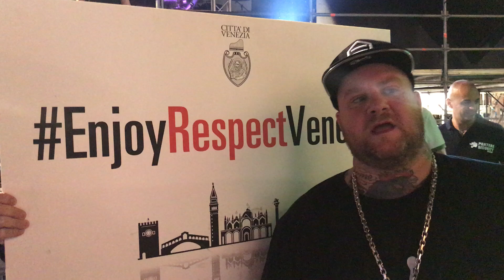EnjoyRespectVenezia | Jake La Furia